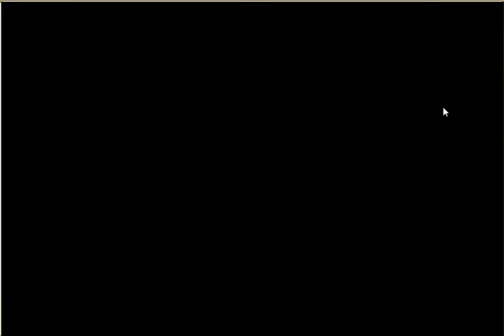Kamihime Project - Dysnomia Anemos Floor 8